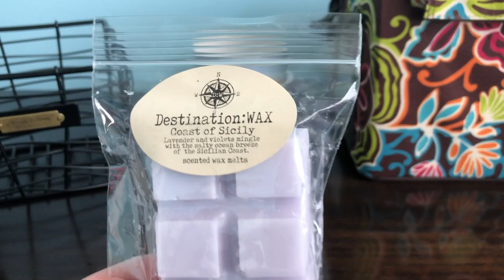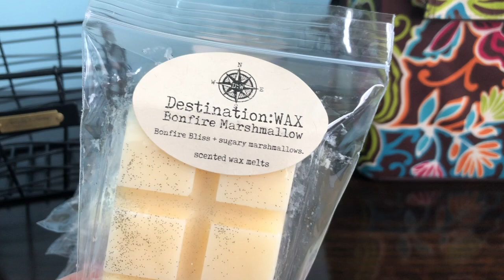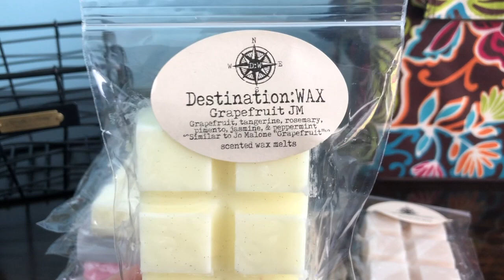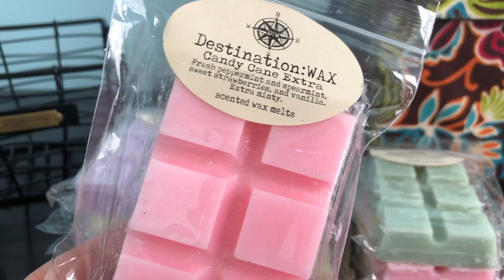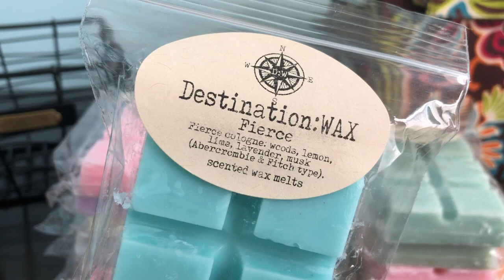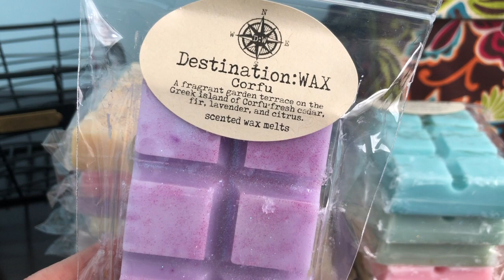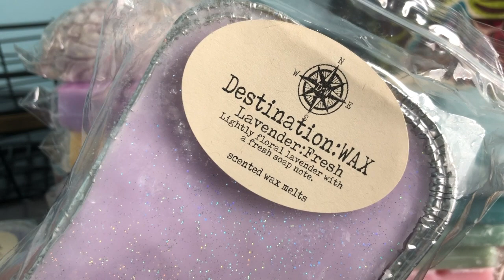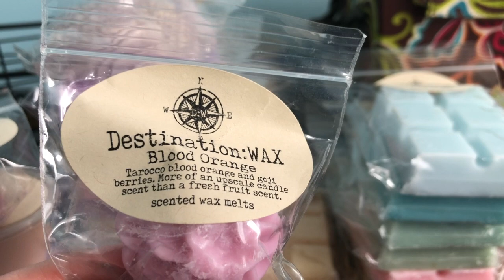☁️ ✈️ Destination Wax Haul! Let's Love all the Lavenders! ✈️☁️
Hey guys! Just another fabulous Destination Wax haul. I love their stuff so much. Did you pick anything up?

Thank you guys so much for watching. Love y'all!

🧺Pretty Baskets (her Instagram): Insidethepaperbox

🕯 Wax Warmers and Tools:
Current Wax Warmer
Wax Chopper
Small wax cutter

🪣My Favorite Vacuum: Shark Vertex
🧽My Current Carpet Cleaner: Bissell ProHeat
🪣Swedish Dish Cloth
🧽Favorite Steam Mop

***Warmers I use***
Glade Warmer (the old version that is a higher wattage)

Cande Warmers 2 and 1

WalGreens: Patriot Warmer: No longer sold

Pink Zebra 17 Watt

***How I use my warmers***

⏺ Guest Bathroom: Pink Zebra 17 Watt
⏺ Office: 2 warmers - Walgreens 20-Watt
⏺ Living Room: Walgreens 20 watt/Ashland 24-watt warmer
⏺ Kitchen: 2 glades and 20-watt Candle Warmer brand 2 n 1
⏺ Bedroom: Ashland 24-watt
⏺ Daughter’s Room: Ashland 24-Watt